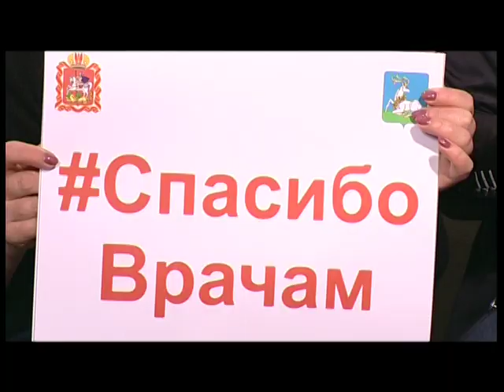Специальное интервью Работа оперативного штаба